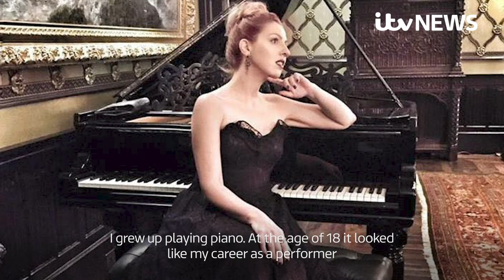How I defied doctors to make piano history in the Himalayan clouds | ITV News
Point of View is an ITV News series where we invite people to share their life experiences and what they've learned from them.

As a child, Evelina De Lain always appeared destined for the top for her piano playing - but she could never have guessed exactly how she would end up hitting the heights.

The Ukrainian classical virtuoso looked set for a glittering concert career before she received the shock, at 19, of being told she could never play the greats again.

She describes how losing the ability to play classical music affected her for years, explains the change that remarkably restored her ability to play and then the chance encounter in a London piano shop that put her on a rocky mountain road to making musical history in the Himalayas.

The UK-based performer also shares how her world record performance in the clouds has made her reflect on her ability and sense of loss and has a message for anyone who finds themselves forced to live with their physical limitations.